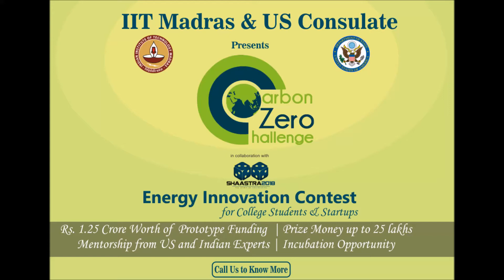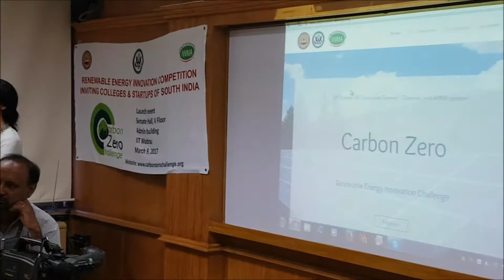Carbon zero Challenge inauguration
The Carbon Zero Challenge is a pioneering initiative by IIT Madras and IWMA along with the US Consulate General, Chennai in collaboration with Shaastra. We seek innovative ideas and proof-of-concept solutions from students and entrepreneurs in Tamil Nadu, Kerala, Karnataka, Puducherry, and the Andaman and Nicobar Islands.